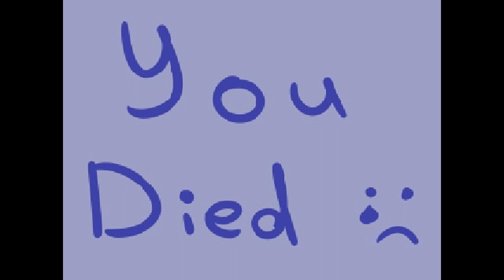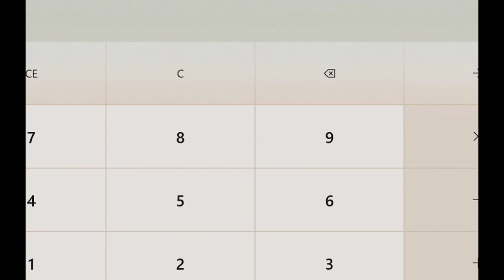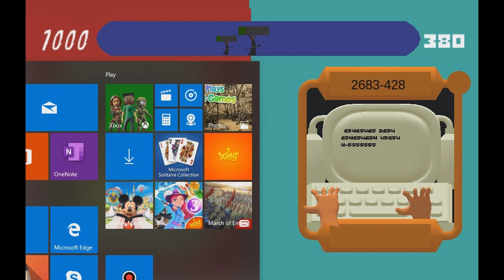Jupi Plays Indie Games: ALL THE GAMES [Dreamhack Summer Jam: Magic vs Science] [Part 3]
Basically I wanted to play all of the games that were entered in the Dreamhack Summer Jam: Magic vs Science, so I did. Developers were challenged to make a game with the theme 'Magic vs Science'. Winners are being shown at Dreamhack in Sweden.
00:40 - Guardian Of The Realm
02:45 - DOC - Duel of the Century
03:56 - The Science of Magic Clicks
05:20 - Wizard vs Scientists
06:17 - Mech VS Slime
08:38 - Robo Magi
10:50 - Science Vs Magic
12:10 - Vironomo
13:06 - Magic Vs Science
14:44 - Archeomancer